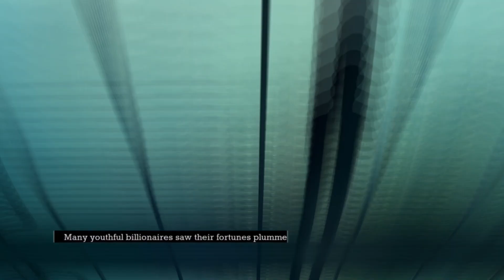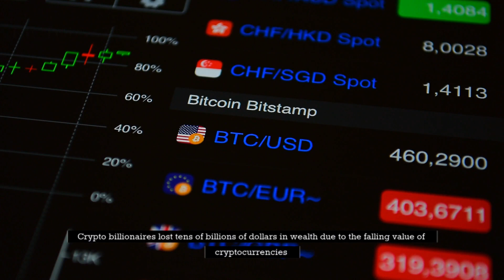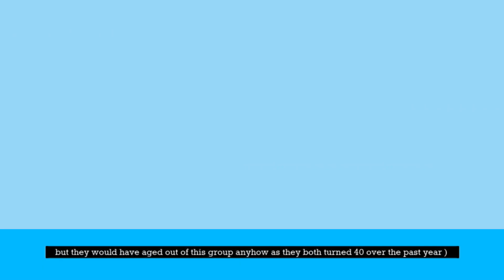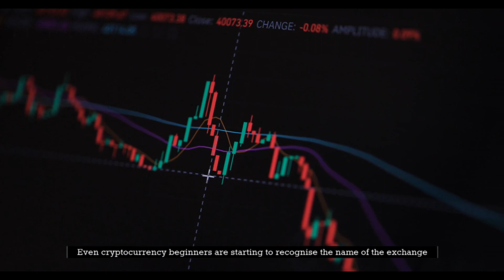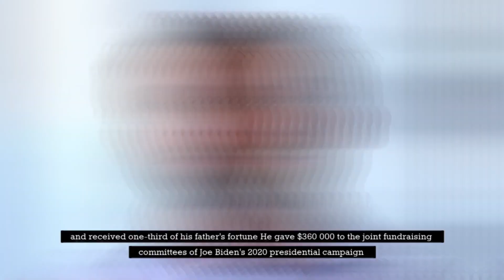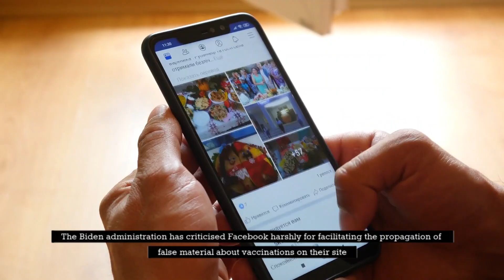Who are the Youngest Billionaires according to Forbes Magazine in 2022??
Could you be a billionaire at a young age? Well, according to forbes Magazine there are 10 billionaires that are under the age of 40. So,.. if you're not 40 yet and have ambitions to become filthy rich .you may succeed to get on this list.
For now... let's find out who are the lucky ones that have already got there this year. Watch the video and see what are the 10 Youngest Forbes listed in 2022?

Do you want to see more yummy videos about the Life of Luxury and Wealth?